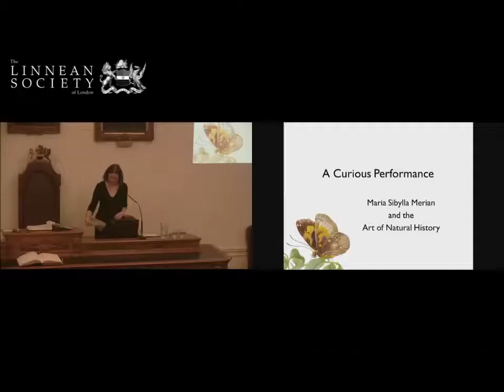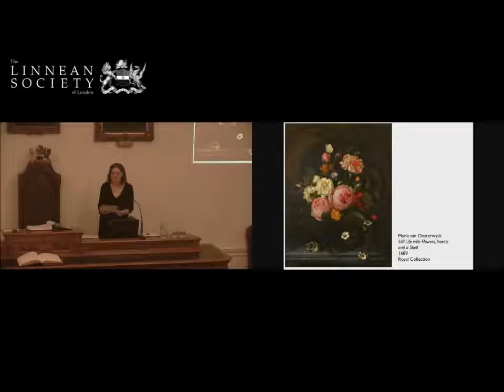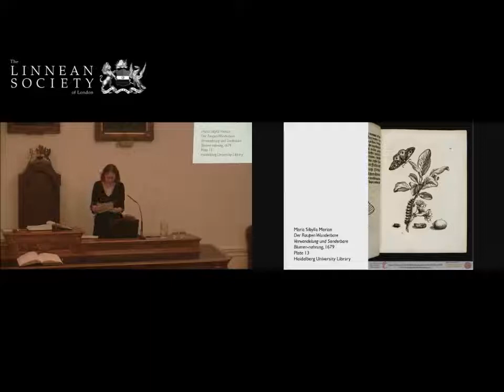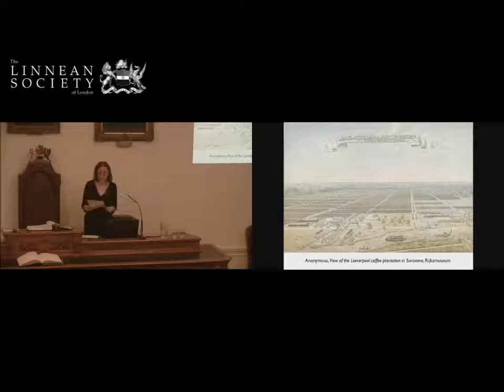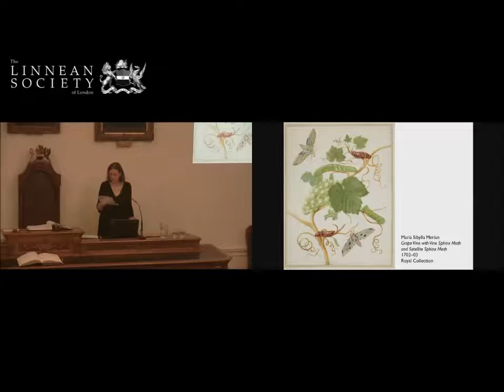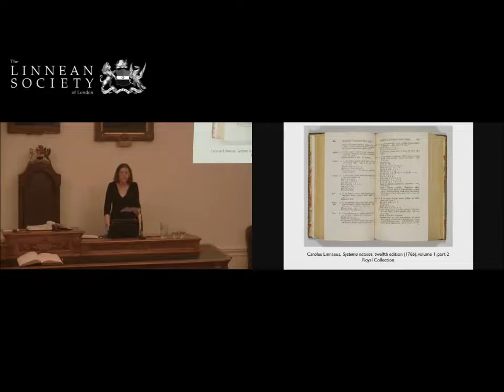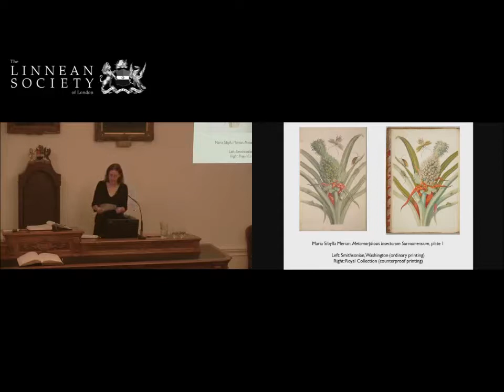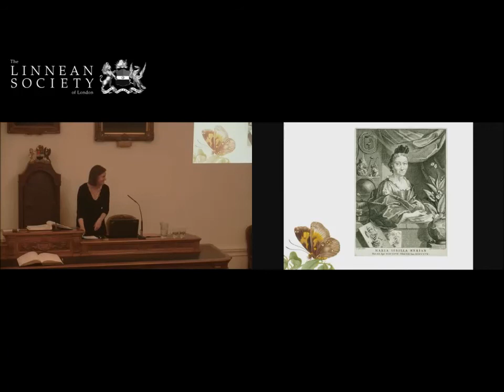A Curious Performance: Maria Sibylla Merian and the Art of Natural History | Kate Heard